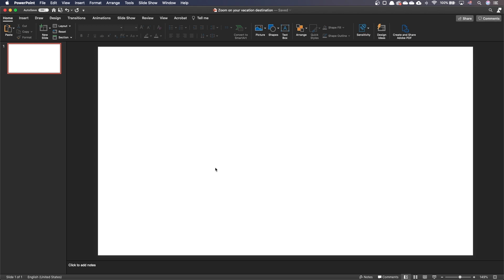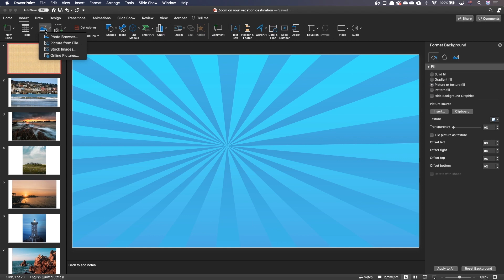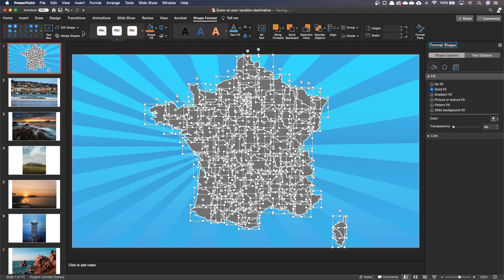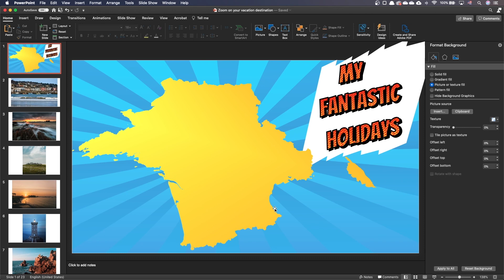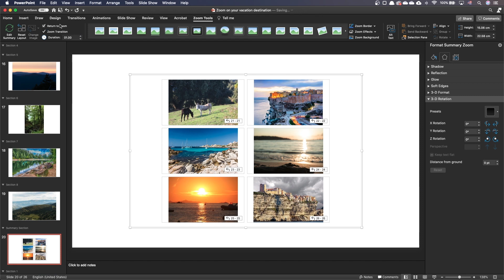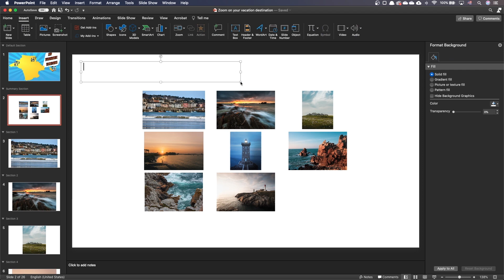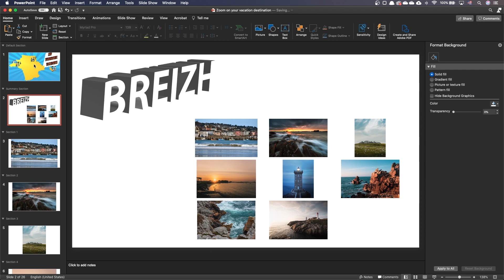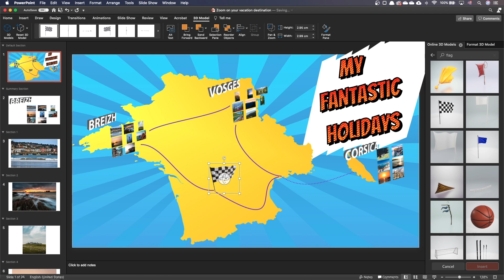How to make a zoom effect in PowerPoint 🏖️ An interactive PowerPoint Zoom 3D photo album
In this video we'll create an interactive photo album in PowerPoint using the Zoom feature. This will also show us how to make a 3D map using only PowerPoint. We will also explain how to add in batch images to a slide deck, using the Insert Photo Album feature on Windows, or using Keynote as an alternative on Mac.

You can use this feature in your so called PowerPoint night or PowerPoint parties to show your vacation photos to your family and friends.

Link to the example file in the comments section.